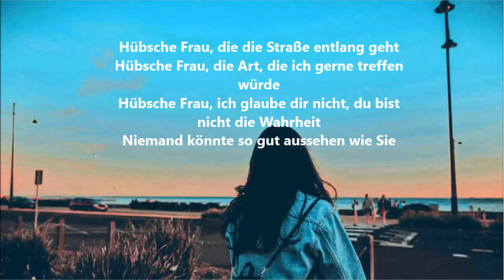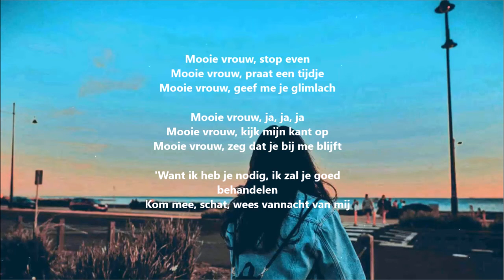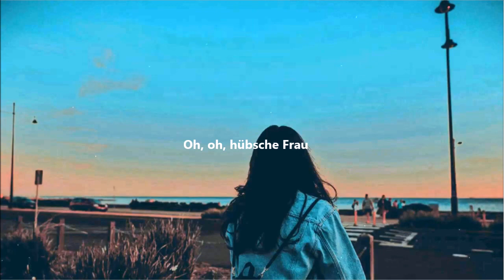Bon Jovi - Oh, Pretty Woman (Lyrics In German & Texte In Deutsch)